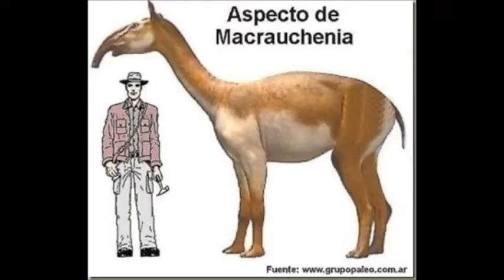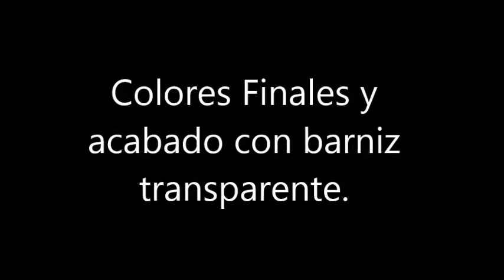MACRAUCHENIA PROCESO COMPLETO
Proceso Rápido en mi Escultura Macrauchenia , referente a los animales de la paleofauna, en donde se ve todo su proceso de confección y se le añade su historia correspondiente al animal. Escultura hecha con la técnica del Papel Armado Cinético.